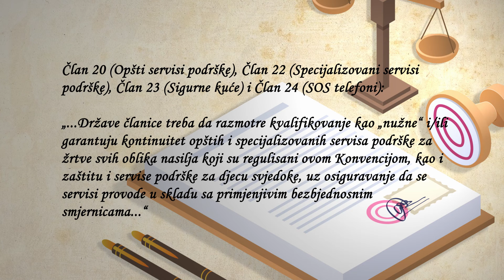Centar ženskih prava - Zaštita žena žrtava nasilja tokom kriznih situacija verzija 1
Prije pojave pandemije COVID-19 žene su bile izložene nasilju i manjkavostima u sistemu zaštite žena od nasilja. Već postojeći nedostaci u sistemu zaštite postali su izraženiji tokom pandemije, kada je prioritet profesionalaca preusmjeren na očuvanje vlastitog zdravlja, što je ukazivalo da je nasilje nad ženama stavljeno u drugi plan. Pandemija ili bilo koja druga krizna situacija ne smije biti izgovor za nefunkcionisanje sistema zaštite